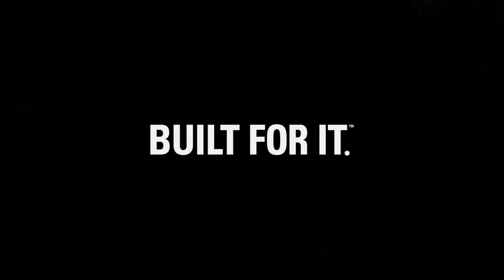Casos de Éxito GECOLSA: Opciones de Reparación CAT® | Cementos San Marcos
Nuestro cliente Cementos San Marcos, ubicado en el Municipio de Yumbo, Valle del Cauca, explicó por qué valora el Programa de Opciones de Reparación que hemos entregado desde hace algunos años.

Descubre su historia, en este Caso de Éxito GECOLSA.